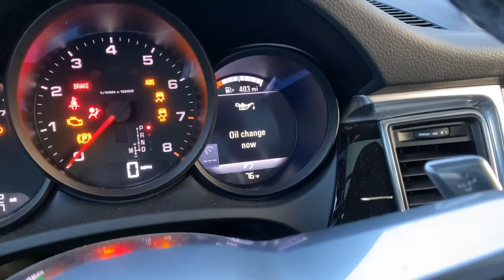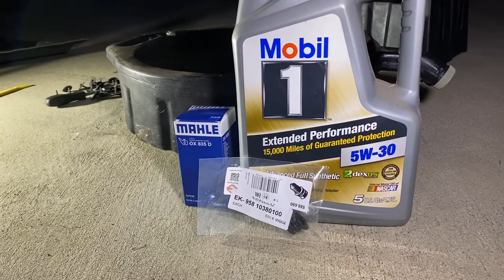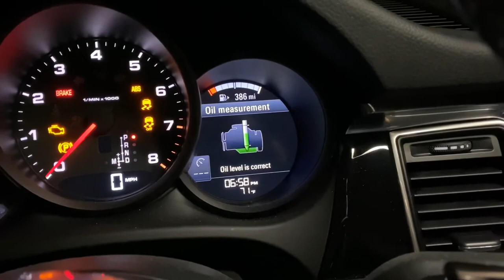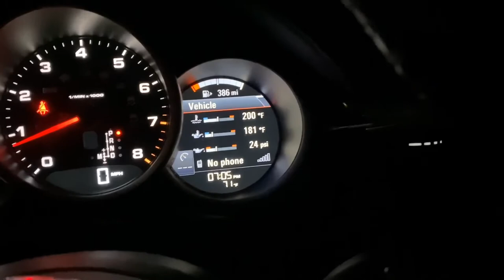Porsche Macan 2.0L Turbo Oil Change and Reset Monitor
Performing an oil change on a 2017 Porsche Macan base 4 cylinder turbo engine. Showing how to check oil level and resetting oil life monitor
All items used listed below:
Autel MaxiAP AP200
Mahle OX835DECO Oil Filter Kit
Elring Klinger Oil Drain Plug 588690
4.7 quarts of Mobil 1 5W-30
T25 Torx Screw
Flathead Screwdriver
Wedge tool
25mm socket or Adjustable Spanner
Funnel
Oil Pan